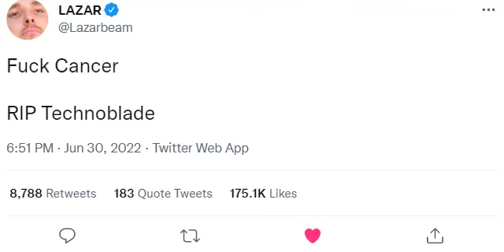Lazarbeam's Tweet About Technoblade's Death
The main reason for doing these videos is because you go on Twitter you just see a lot of negative comments most time so I just want separate all that.
For those who don't have Twitter and want to see what different creators have to say about him.
Rest In Peace/Fly High to Technoblade.